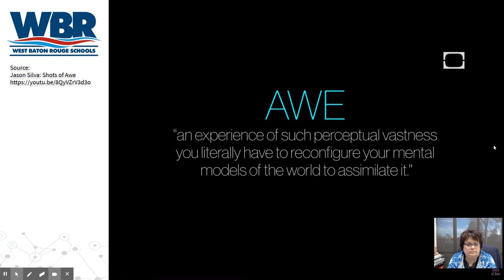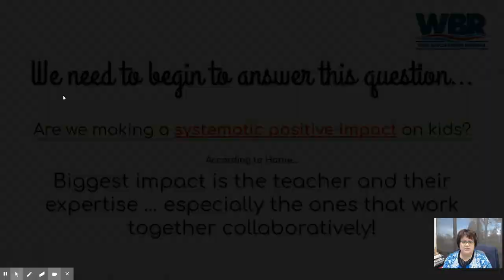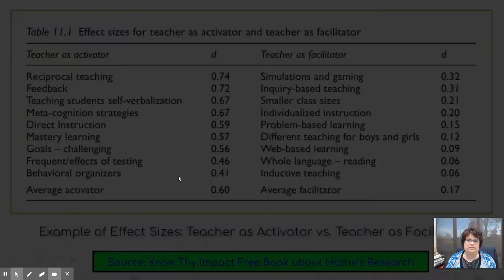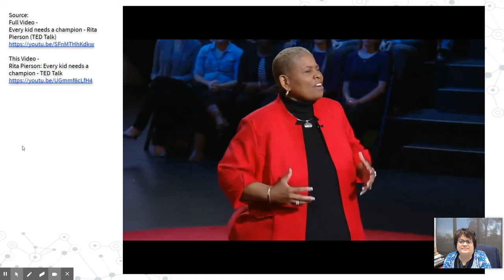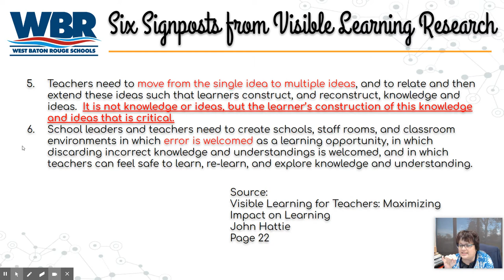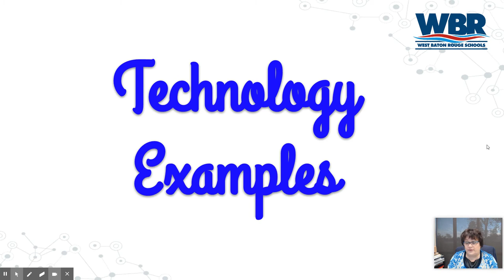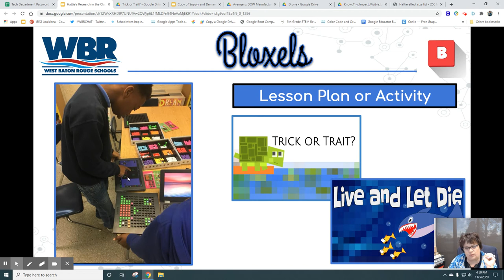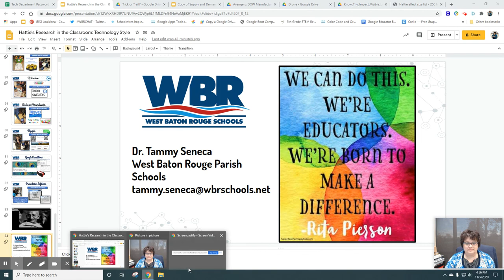Hattie's Research in the Classroom Technology Style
LACUECares - November 13, 2020